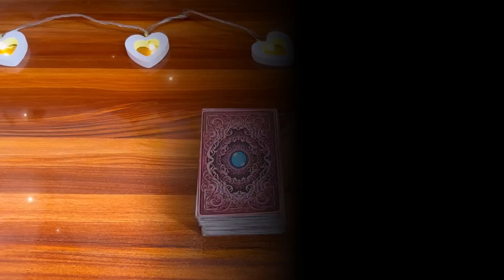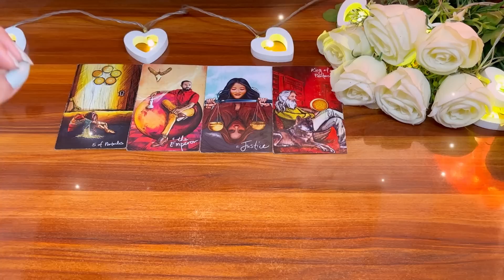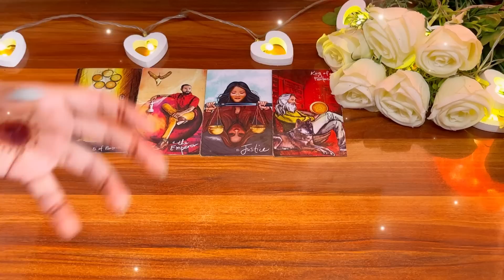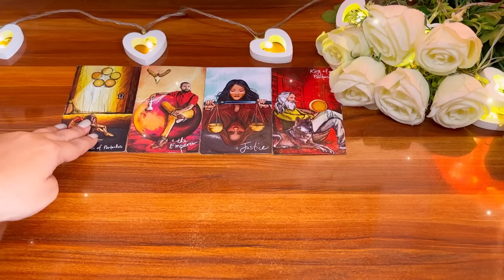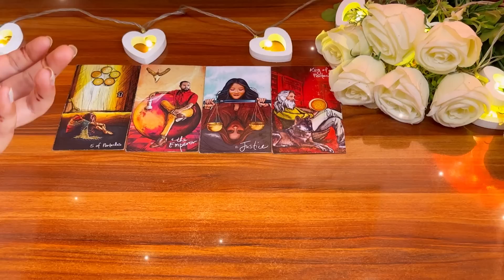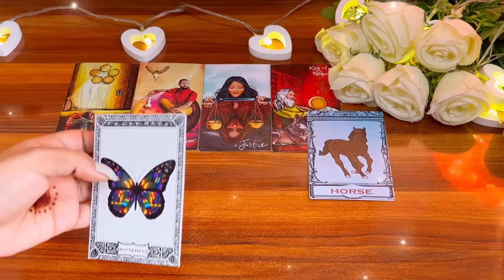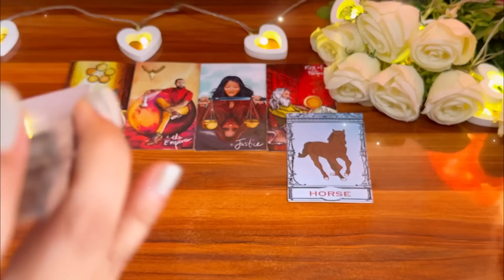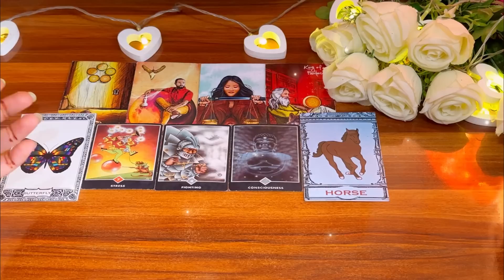❤️जिनके बारे में आप सोच रहे हैं क्या आपकी शादी उन्हीं से होगी ?😍Kya apki shadi unhi se hogi ?💫